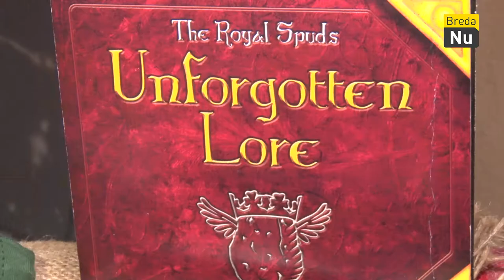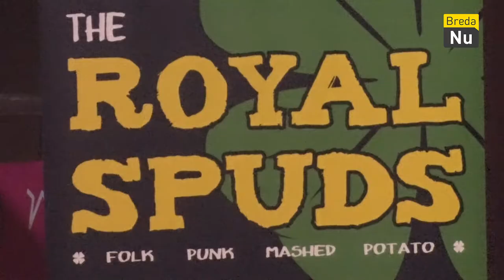Bridget and The Goldfish | On Stage S03E07